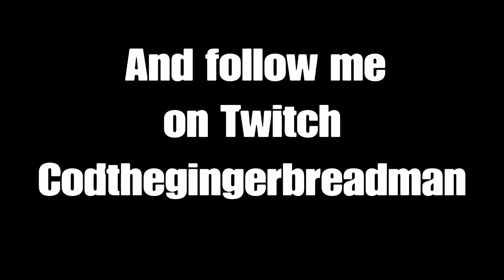Finally Using ballistic knives for the First time in Cold war